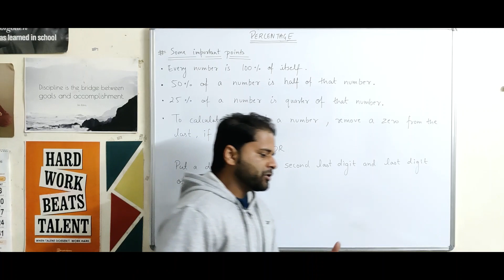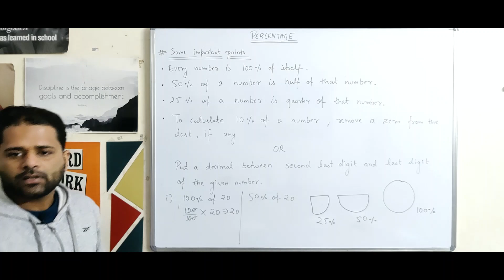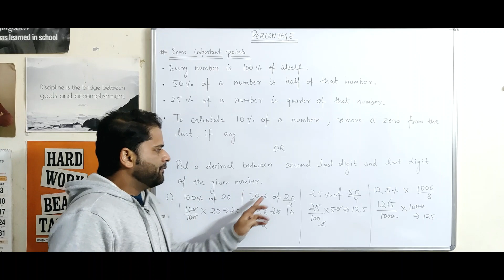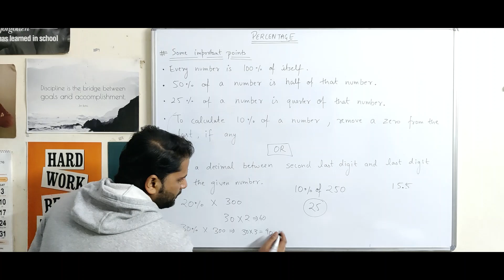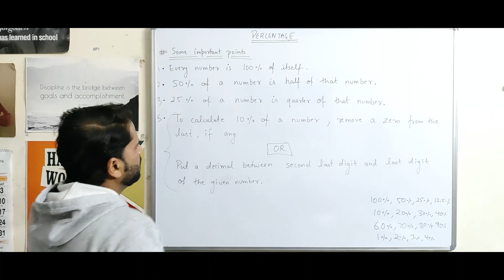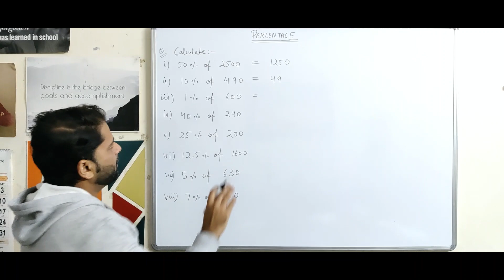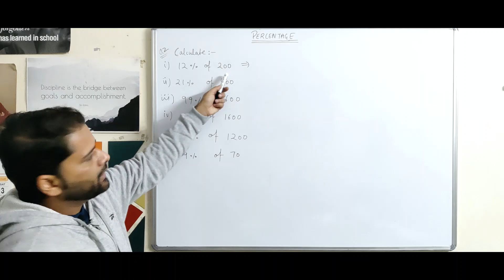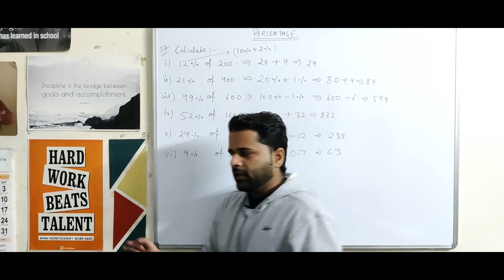CSAT Live Class, Percentage, Part-2, Play with Percentage, Preparation for CSAT, SSC, IBPS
1) Shortcut way to solve Questions on percentage.

Additional courses :-
- General knowledge.
- Typing courses.